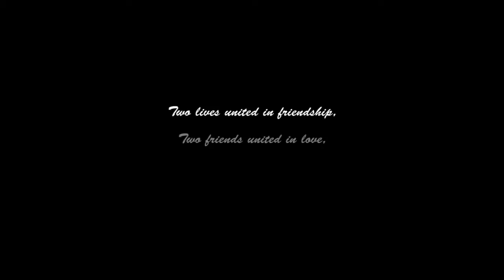Dave&Ems Prenup MTV_V1 .flv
Dave & Ems Prenuptial MTV & Love story

Shooting Locations: San Juan -Taytay, Sierra Madre, APNTS Campus, Glass Garden

Camera A: Jazel Luarez
Camera B: NHR

Director: Hazyl Luarez
Video Editor: Jazel Luarez

Artist: The Newsboys

Special Thanks to: WMC-AP & Staff